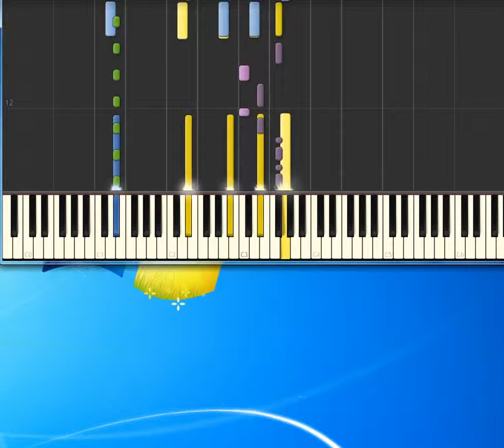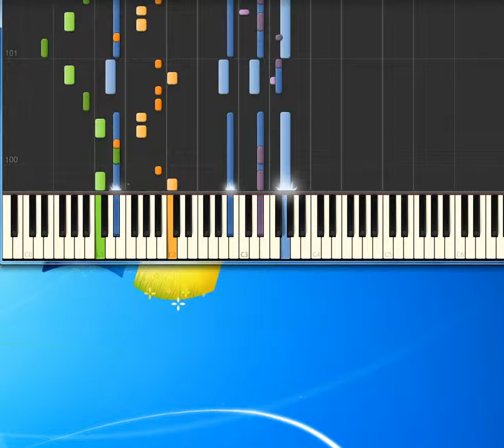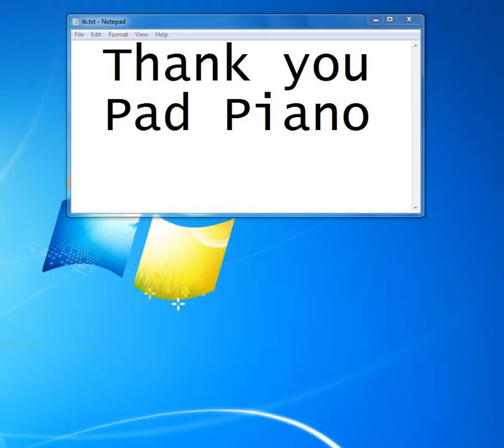jailhouse rock karaoke songs NifterDotCom [Synthesia Piano] [Piano Tutorial Synthesia]